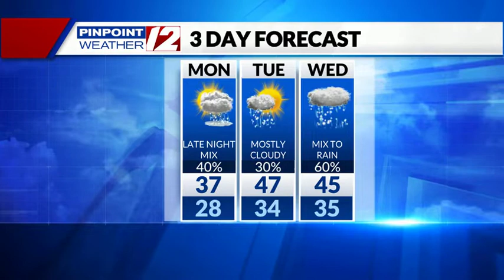Weather Now: Sunny Start, Increasing Clouds This Afternoon; Scattered Showers Tonight